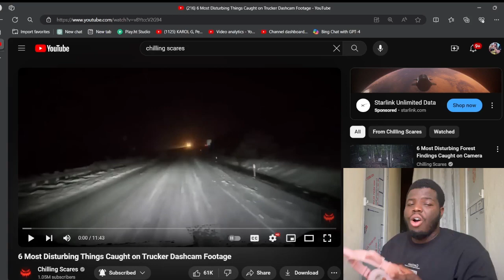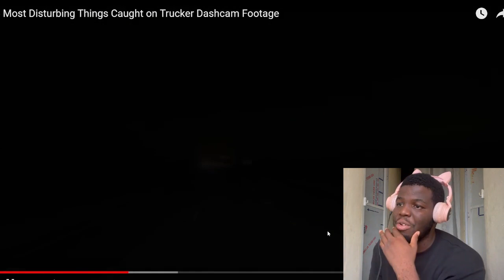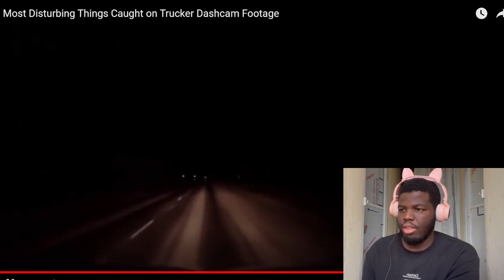6 Most Disturbing Things Caught on Trucker Dashcam Footage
Welcome to wisdomwolf! Here, you'll find all the most interesting and mind-blowing discoveries we've come across. Our videos are packed with fun and engaging content that will leave you saying, "Wow, I didn't know that!" From the strange and bizarre to the latest scientific breakthroughs, we've got it all. So why not join us on this wild ride of discovery and see for yourself just how fascinating the world can be?

REACTION VIDEO to T6 Most Disturbing Things Caught on Trucker Dashcam Footage new video by " @ChillingScares   " Out Now
6 Most Disturbing Things Caught on Trucker Dashcam Footage

Here are 6 of the Most Disturbing Things Caught on Trucker Dashcam Footage. Featured in this video are some of the most disturbing, creepy, shocking, and scary semi truck dash cam videos on the internet.

If you like this video, a thumbs up is always appreciated.